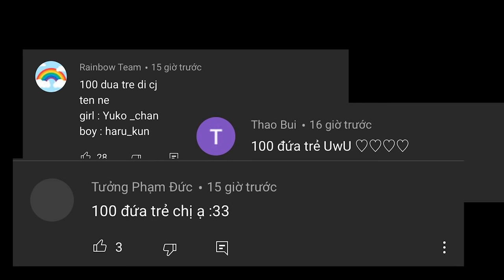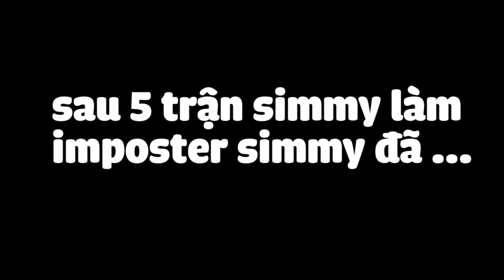(Among Us) Anh Siro Phát Hiện Simmy Chính Là Kẻ Giả Mạo..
20/10 Vui Vẻ Nhé Mãi Iu
🔹 UID Mini world Mèo Simmy : 7389039